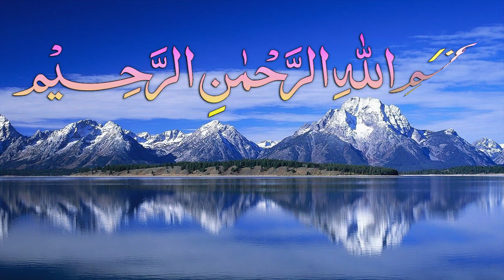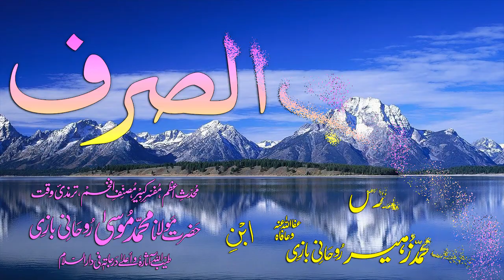Abwaab-e-Sarf Dars - 57 - Baab - 46 - by Maulana Muhammad Zuhair Albazi - 17/12/2008